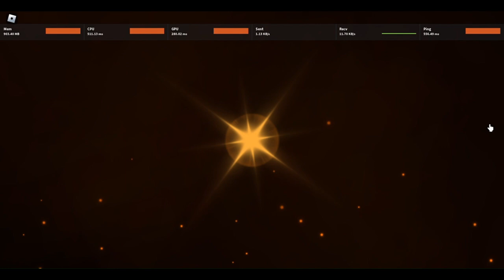POPPING 40 HP2S IN GLITCH BIOME (finally uncooked)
Could've gotten a glitch at least but im grateful of what i got & thats what matters :)

Timestamps:
0:00 the popping
0:57  gargantua
2:28 my thoughts